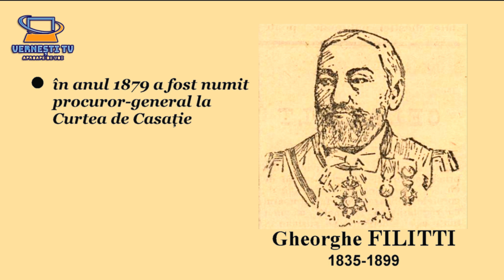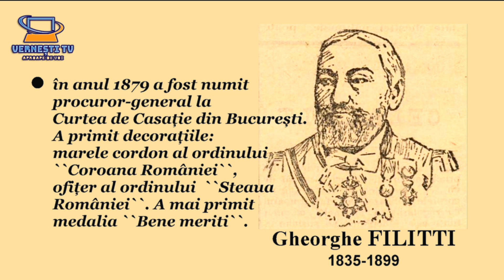Gheorghe FILITTI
- biografii ale personalităților locale